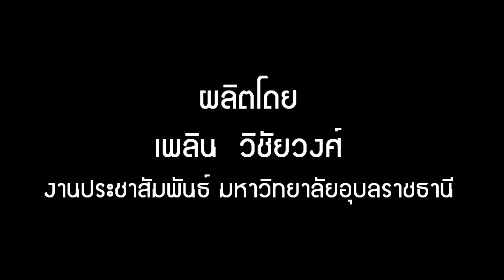ที่นี่หมอชิต ที่งานเกษตรฯ ม.อุบลฯ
กองถ่ายรายการที่นี่หมอชิตนำโดย ดู๋ สัญญา คุณากร, เชียร์ ฑิฆัมพร ฤทธิ์ธาอภินันท์ ถ่ายทำรายการบางช่วง บนเวทีเกษตรอีสานใต้ โดยมี คุณแม่บานเย็น รากแก่น ศิลปินพื้นบ้านอีสาน พร้อมด้วยลูกหัวแก้วหัวแหวน แคนดี้ รากแก่นและโทนี่ รากแก่น ร่วมในรายการ ในงานเกษตรอีสานใต้ มหาวิทยาลัยอุบลราชธานี เมื่อวันที่ 29 ตุลาคม 2555